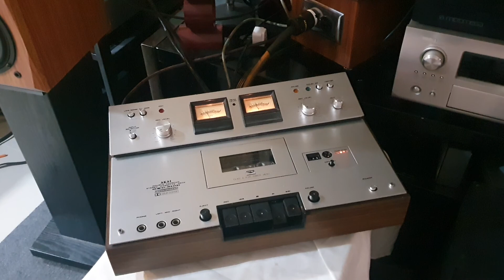akai gxc-310d cassette deck